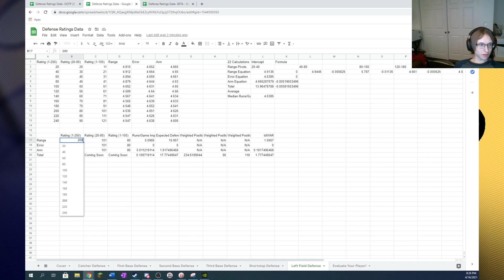Spreadsheet Update 4- LEFT FIELD DEFENSE!!!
I've begun working on adding outfield defense to my spreadsheet, beginning here with left field! Brief breakdown of the sheet as well as implications of the defense.